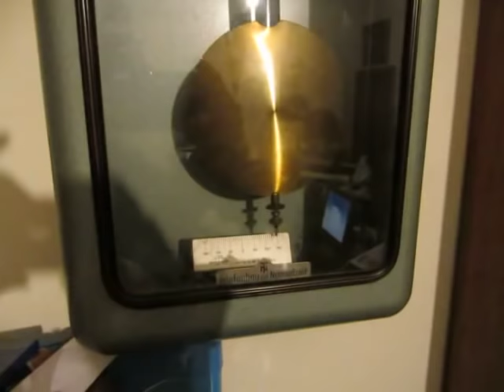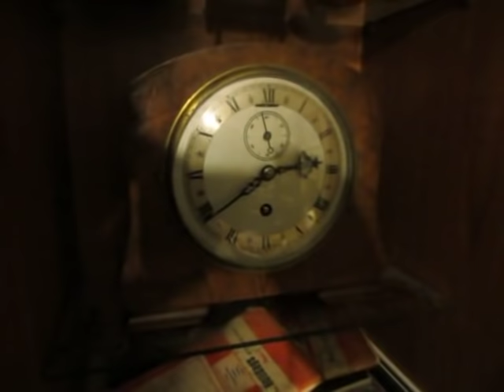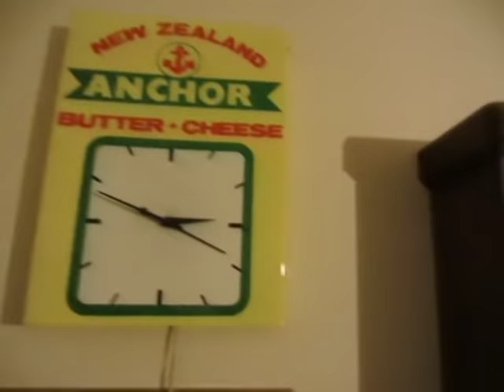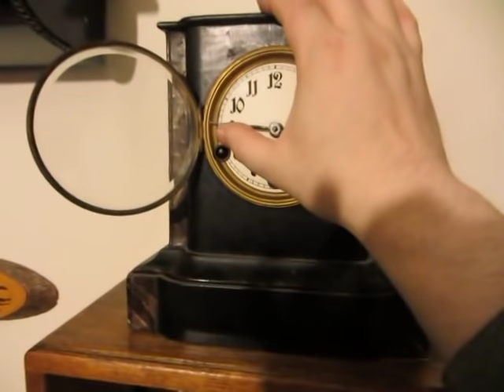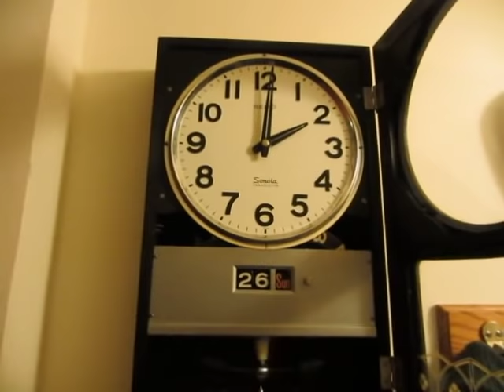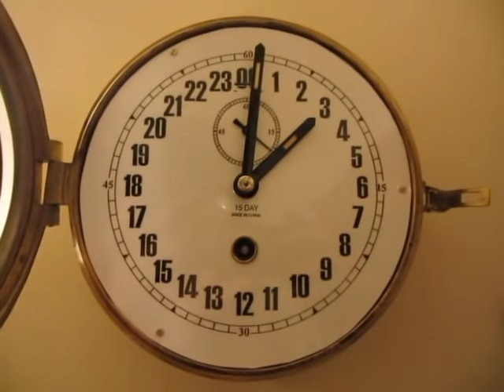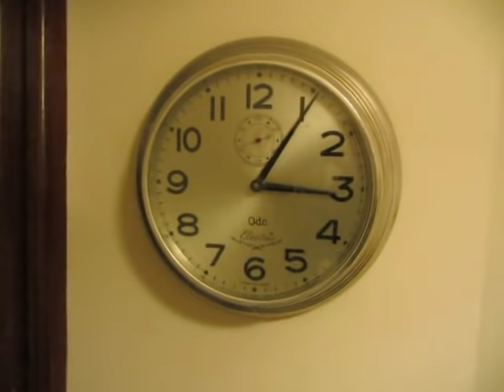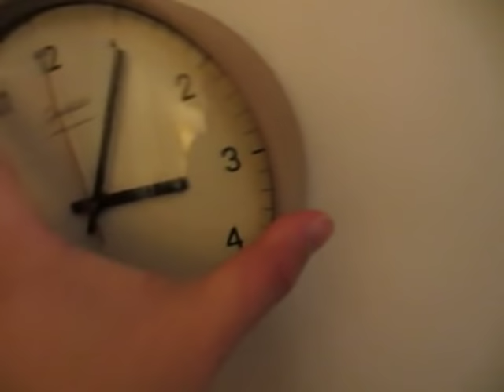Daylight Saving - The Labour Of Love 2017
I was a bit late setting my clocks forward this year... mainly because I forgot!